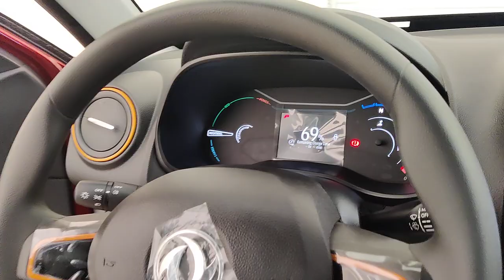Electric Car in Ethiopia